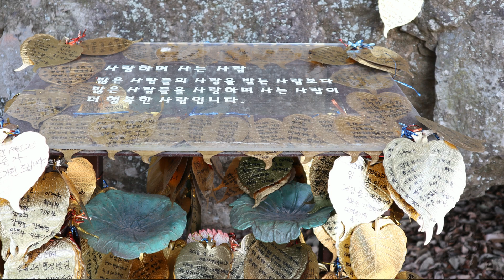임재범-사랑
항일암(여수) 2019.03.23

[사랑]

사랑 그 사랑 때문에
그 사람 때문에
내가 지금껏 살아서

오늘 오늘이 지나서
그 사람 다시 볼수 없게 되면
다시 볼 수 없게 되면 어쩌죠

그 많은 인연에 왜 하필 우리 만나서
사랑하고 그대 먼저 떠나요
우리가 만들고 우리가 함께한 시절
잊진 못할거야

늘 곁에서 함께 하잔 말도
내 목숨처럼 한 그 약속도
해줄 수 없어서 난 지킬 수 없어서
미안하단 말도 해줄 수 없을 것 같다

그 사람 다신 볼수 없게 되면

다시 볼수 없게 되면 그때

그대가 멀리 떠나기 전에
조금 더 그댈 마주보며
사랑을 말할 걸

그대 그 사랑 때문에
그 사람 때문에
그 사랑 때문에 울죠

그대만 알아요
내 사랑 결코 바보같진 않아
결코 바보같진 않아 그대여